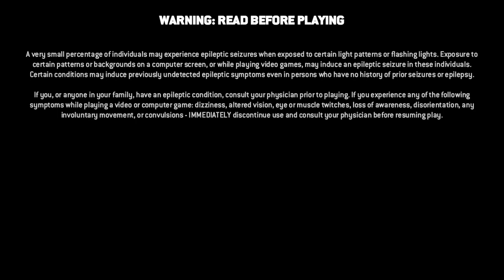FOR HONOR VORTIGER (BLACK PRIOR) Livestream part 1/3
Broadcasted live on Twitch -- You can still watch the original livestreams till 21 february

The Vortiger is here! For the patient people we can now claim the voritger for 15k steel. So i did since i like the heavy classes and shields! What an awesome character. This first part is about; me getting to know the character and his mechanics. It contains the Vortiger warrior's overview, move list, practice and a practice fight of breach against the ai.

Pinpoints)
0:00 - Vortiger trailer
2:00 - buying black prior + overview
12:22 - training
42:13 - pve breach gameplay
1:08:09 - check some more content

As always:
ENJOY AND HAVE NICE DAY!

PS: If i make custom thumbnails i use pictures/images from Google. If you own one of these images or artwork let me know so i can shout you out or remove it from this channel!